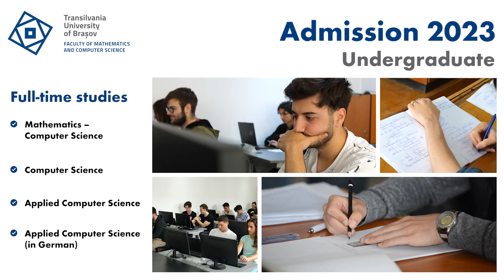Faculty of Mathematics and Computer Science / Transilvania University of Brasov